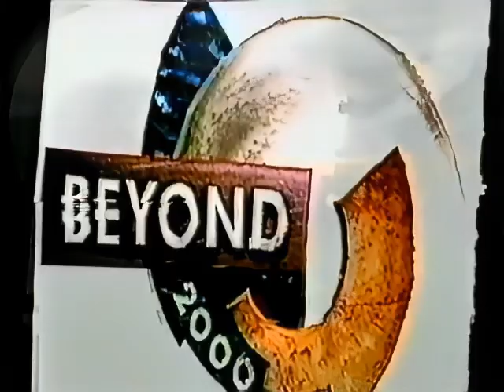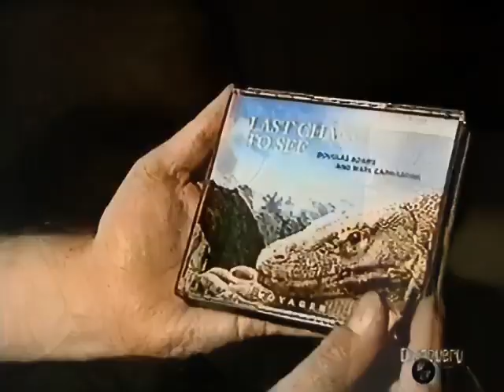Beyond 2000 intro from 1996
Pulled from VHS tape of 1996 broadcast of Beyond 2000 on Discovery Channel.